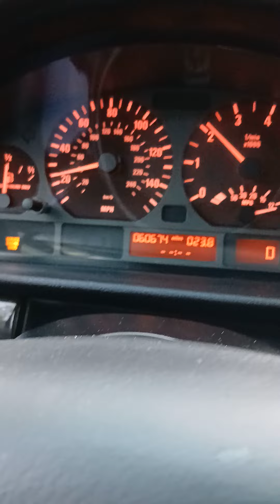2002 E 46. 325 i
For sale super low miles 60,500
Extra clean BMW
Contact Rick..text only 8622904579